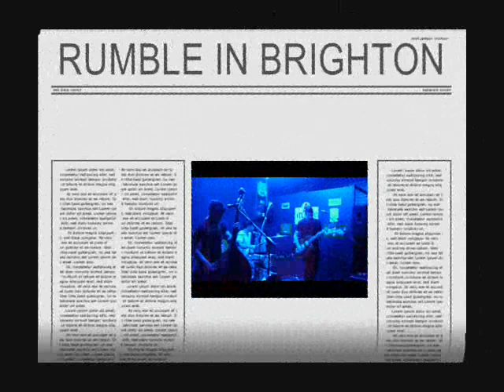Road Ratz - Rumble in Brighton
Road Ratz - Rumble in Brighton. Filmed during the Rockabilly Meltdown Weekend at the LUCKY 13 GARAGE, Moorabbin. Melbourne, Australia. May 20th 2011